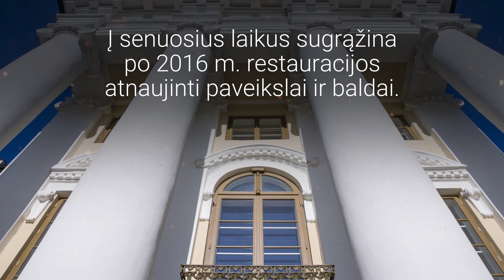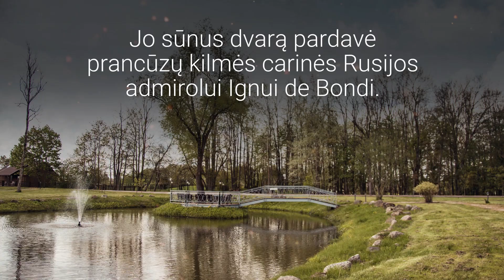Populiariausių Lietuvos dvarų TOP 5: nuo apgriuvusių iki prikeltų naujam gyvenimui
Ieškote naujų idėjų šios vasaros kelionėms Lietuvoje? Verta į savo planus įtraukti įdomiausius dvarus mūsų šalyje. Kelionių po Lietuvą portalas „Pamatyk Lietuvoje“ su 15min kelionių rubrikos „Pasaulis kišenėje“ skaitytojais dalijasi daugiausiai keliautojų dėmesio sulaukiančiais dvarais ir pilimis Lietuvoje.

📍 PRENUMERUOKITE  MŪSŲ YOUTUBE KANALĄ